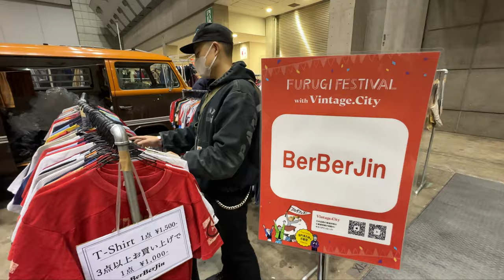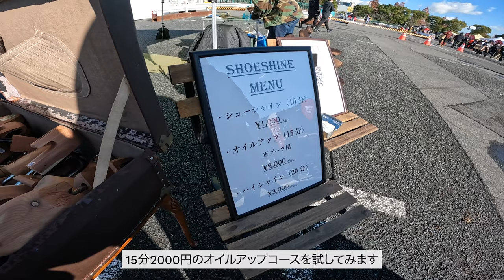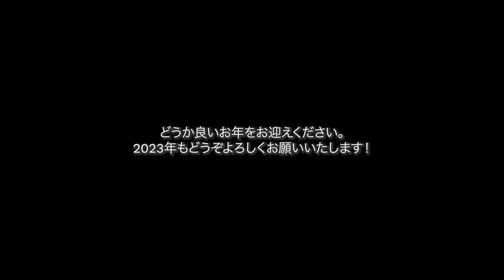Going to Furugi Festival and Inazuma Festival!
English Subs available! - Turn on the caption from the setting!

ハーレー / ショベル / ショベルヘッド / パンヘッド / ハーレーダビッドソン / チョッパー / chopper / バイク / Harley / Harley Davidson

Credit
Music from Uppbeat (free for Creators!)